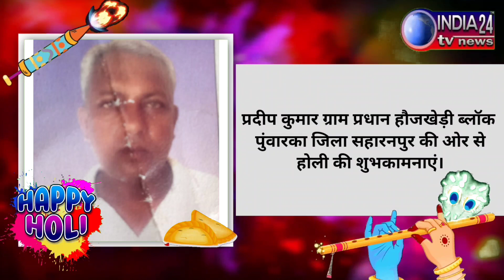प्रदीप कुमार ग्राम प्रधान हौजखेड़ी ब्लॉक पुंवारका जिला सहारनपुर की ओर से होली की शुभकामनाएं।